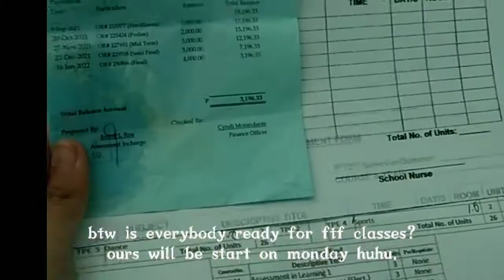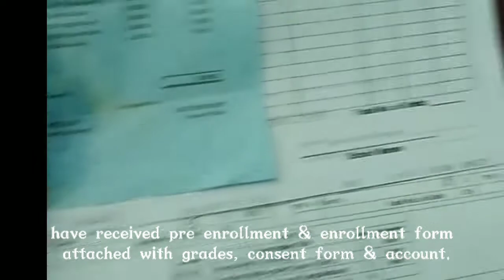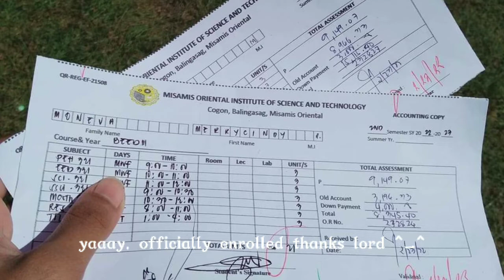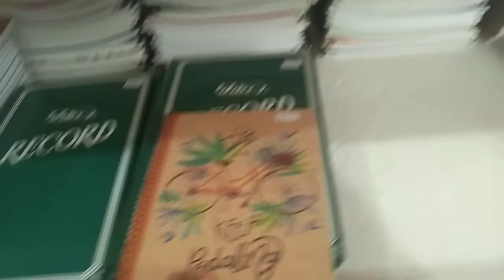study vlog🌻 typical day as a college student | enrollment for ²nd sem | ³rd year 🌸